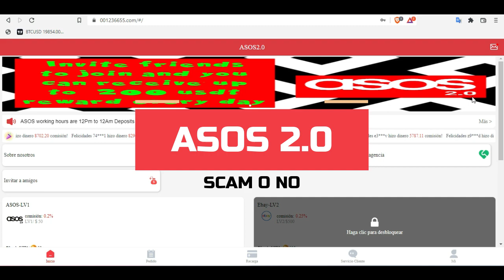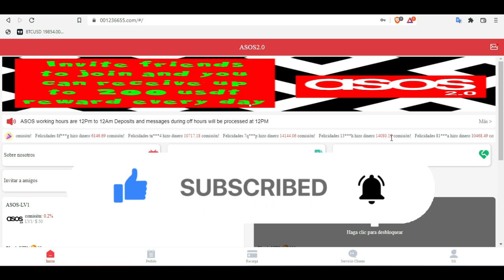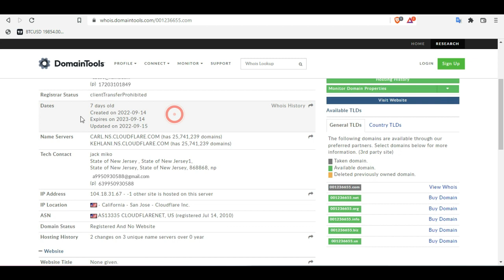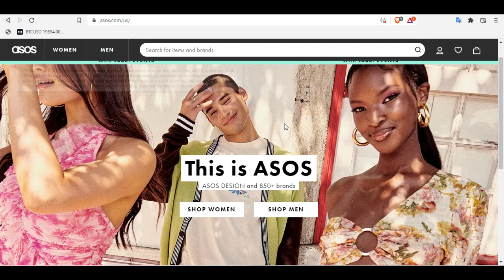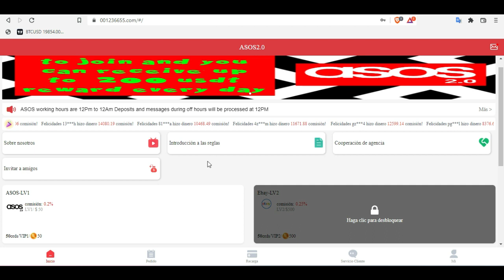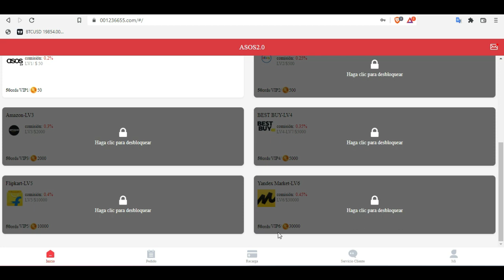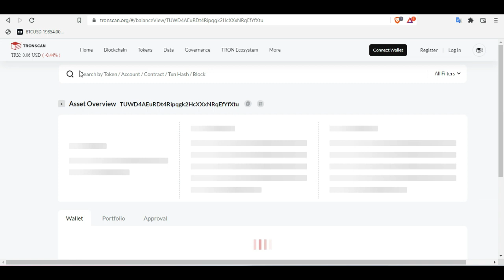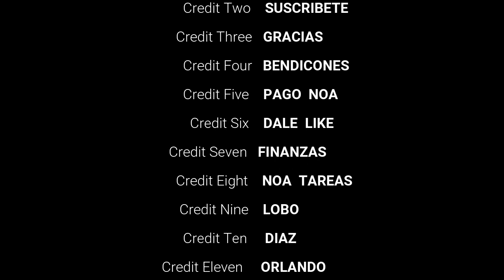🚨ASOS 2.0 SCAM o no😳 😱Tienes que ve ésto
🔗Canal de Telegram
CONTACTO
🔥ESTE ES SU ENLACE🔥
⚡️ASOS 2.0⚡️
1⃣ETHMiners.live
📥Inversión: 50$
📤Retiro: 13$/ 0.8$ comisión
📊Planes de inversiones
(Ganancias 16% al 35% mensual)
📊Interés compuesto
2⃣BINGX
📥Inversión: 30$
📤Retiro: 10$
📍Interés compuesto
📊Copytrader:
📌Exchange de cripto
3⃣METABIZ
📥Inversión: 50$
📤Retiro: 50$/ 10% comisión
📊Planes de inversiones
(Ganancias hasta un 2%)
📌Comunidad:
4⃣QUATUM
📥Inversión: 100$
📤Retiro: 50$
📊Planes de inversiones:
(Ganancias 1.5% lunes a
viernes)
📊Interés compuesto
📌Comunidad:
📍PROYECTO PAGANDO
💰EUROPASUPERMARKET
📜Aviso Importante📜

🤑BIENESTAR FINANCIERO🤑